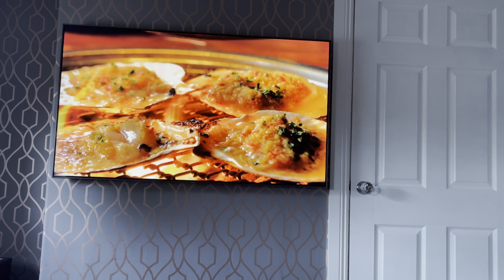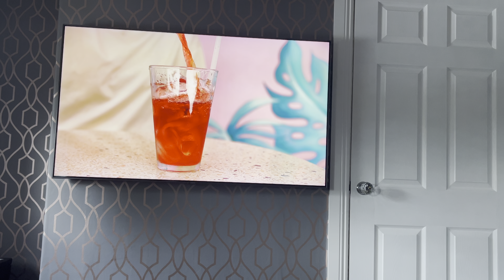Dirty Dancing flac music on Denon DRA 100 and B&W 607 s2 4k hdr